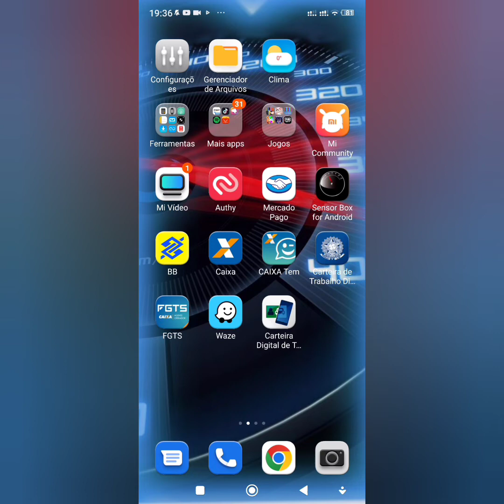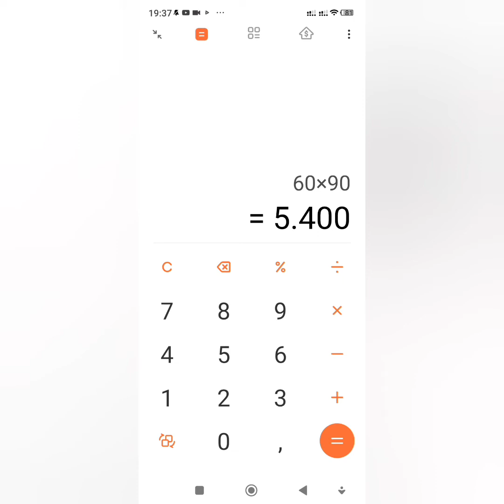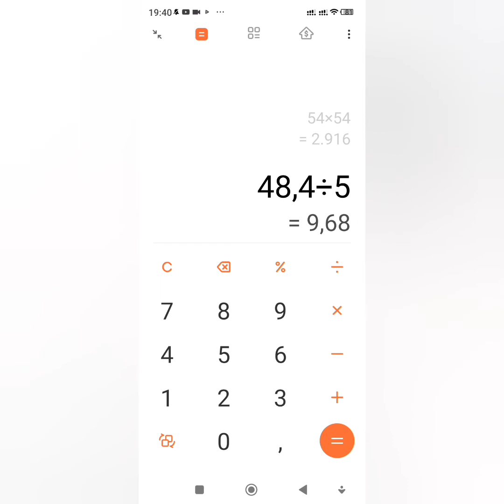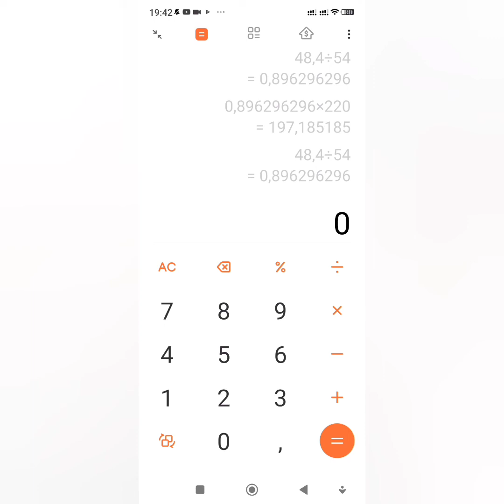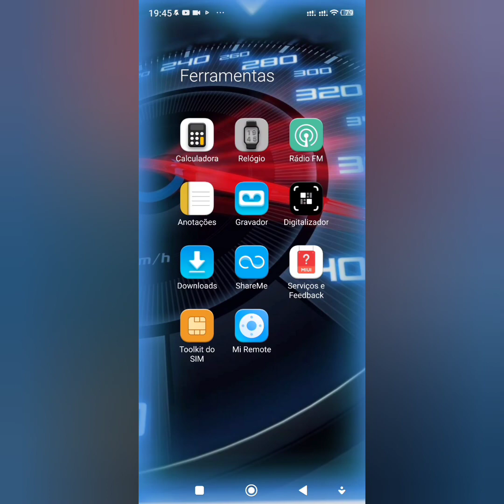cálculo Rápido para transformador!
só na ativa energia solar offgrid híbrido